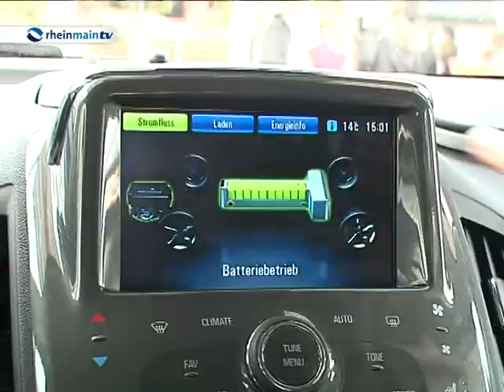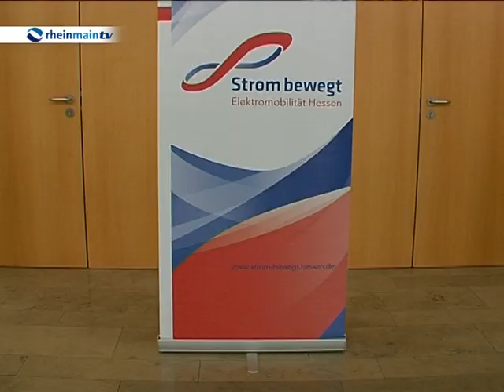125 Jahre Elektromobilität in Rüsselsheim gefeiert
In Rüsselsheim gab es heute den Auftakt zu einem ganz besonderen Festwochenende. 125 Jahre Elektromobilität gilt es zu feiern -- Und wo könnte ein derartiges Jubiläum besser begangen werden als in Hessens bekanntester Autostadt.Für die Hessische Landesregierung steht die Elektromobilität seit einigen Jahren wieder ganz hoch im Kurs. Sie steht vor der Herausforderung der Elektromobilität den Weg zu ebnen. Mit der vor Ort verfügbaren Forschungs- und Wissenschaftslandschaft will Hessen in Sachen Weiterentwicklung der Elektromobilität eine entscheidende Rolle übernehmen. Und das natürlich auch  gerade hier in Rüsselsheim.